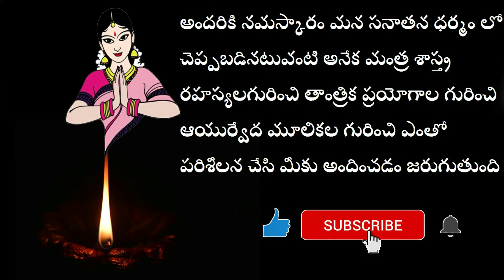ఆత్మ ఆకర్షణ విద్య- Atmakarshan Mantra Sadhana | Aatma Vashikaran Specialist | Telugu | Mulika Shakti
ఆత్మ ఆకర్షణ విద్య | Atmakarshan Mantra Sadhana | Atma Vashikaran Specialist | Telugu | Mulika Shakti

మీకు తెలియని ఎన్నో ఆసక్తి కరమైన విషయాలను గురించి అలాగే మంత్ర శాస్త్రాల గురించి వశీకరణ విద్యల గురించి ఆయుర్వేద రహస్యలగురించి ఇంకా ఎన్నో ఎన్నో విషయాలగురించి తెలుసుకోవడం కోసం మన మూలికా శక్తి ఛానల్ ని కచ్చితంగా సబ్స్క్రైబ్ చేయండి